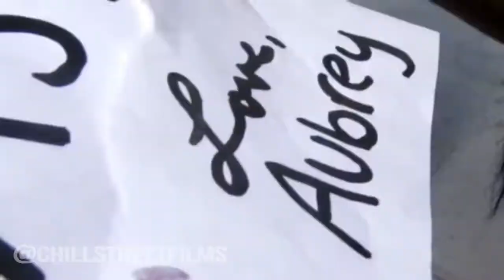"Aubrey" by See Xiong & Van Christman